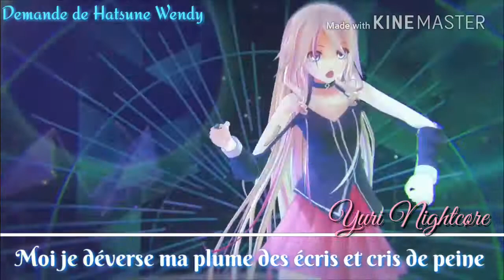[Nightcore] - Promets Pas La Lune (Cheraze feat Tunisiano) +Lyrics/Paroles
Hey !❤

Cette demande de Nightcore n'était pas prévu à la base !!😂😂 Mais Hatsune Wendy voulait que je fasse cette chanson en Nightcore avec ce clip Vocaloid !😁

J'espère que ça te plaira ma petite Wendy !😘😘❤💖💕💝💞

Et du coup si vous voulez un Nightcore en particulier dites le moi ! Ainsi que le nom du chanteur et de la musique ! Et si vous avez un clip Vocaloid comme vidéo pour le Nightcore dites moi lequel aussi !!😉😁

Artistes: Cheraze feat Tunisiano
Animé: Clip Vocaloid ~ IA  Shooting Star

      |ME SUIVRE|

      |MES LOGICIELS|

Bon Visionnage !😘😘❤💖💕💓💞💝💘💗